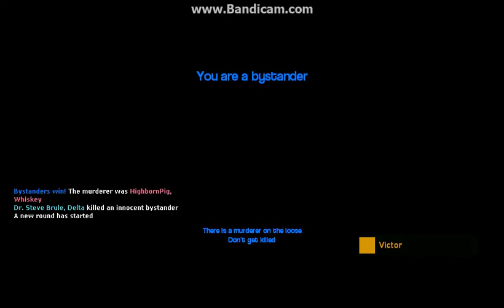Garrys Mod: Murder: Part 1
Hey guys first vid. The game was a little slow so I hope you don't get bored. I have some No More Room In Hell to upload. It wont have commentary due to difficulties. But, I figured Id get the video up any way. It helps a lot.